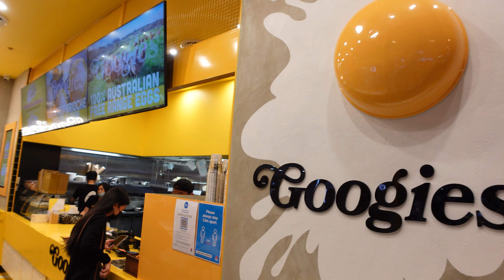Korean Hamburger Toast - Korean Street Food (Fast Food Style??)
Stands out in bright Yellow colour, the store immediately catches your attention. Ordering is made easy via their self-service touch screen machines. Or if you’re like me, head straight to the counter for that human 2 human interaction and they’ll provide you with their top recommendations on to what to order from their menu.
On the Table, featuring;
S A N D W I C H + B U N S
🥪 Kevin Eggs & Bacon
🍔 Hen Solo
🍔 Yolko Ono
S I D E S + B I T E S + D R I N K S
🍗 Chicken Balls
🍗 Googies Fried Chicken
🍟 Cheesy Fries
🥤 Orange Juice
☕️ Coffee
📍Googies
Hawker Lane
Westfield Chatswood
Shop 228 / 1 Anderson Street, Chatswood